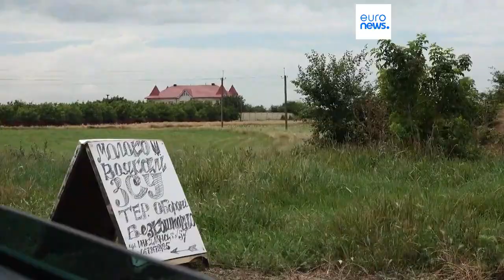Ucrania | Ataque con bomba aérea contra centro de ayuda humanitaria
El gobernador de la región de Zaporiyia ha calificado este ataque como "crimen de guerra". El viceministro de defensa ucraniano ha asegurado que las tropas han hecho "un avance definitivo" de la contraofensiva al sur de Bajmut.